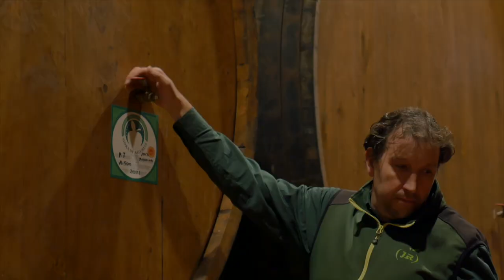La cultura sidrera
• Técnicas artesanales tradicionales
En torno a la bebida de la sidra se ha construido en Asturias un paisaje y un paisanaje propios, que han sido heredados desde hace muchos siglos. Desde la propia elaboración de la bebida, pasando por las singulares prácticas de consumo. Aunque esta cultura ha ido evolucionando con el tiempo, sigue conservando las mismas raíces, constituyéndose como todo un referente del patrimonio cultural del Principado de Asturias y como un importante pilar de su economía.